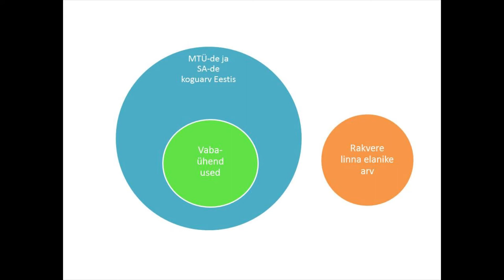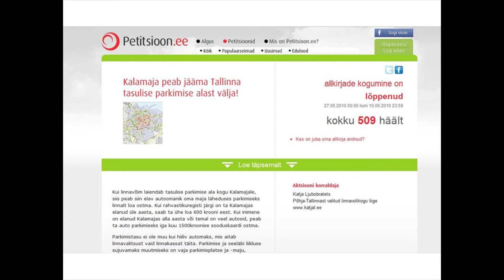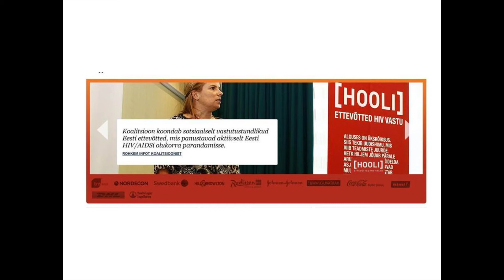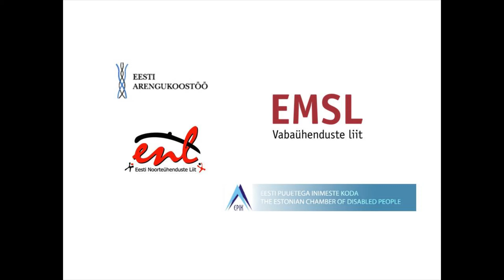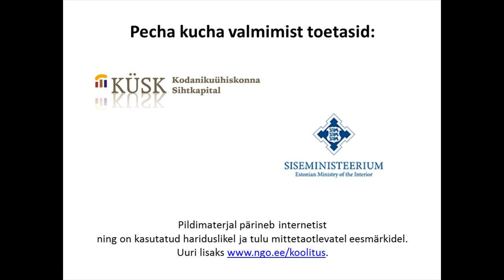Mida vabaühendused teevad?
Pecha kucha on lühiettekanne, kus on 20-sekundilised infokillud,
illustratsiooniks 20 slaidi. Nii on ettekande kogupikkuseks umbes 6 minutit
40 sekundit. See pecha kucha annab ülevaate, millega vabaühendused
tegelevad, mis on katusorganisatsioonid ja võrgustikud.